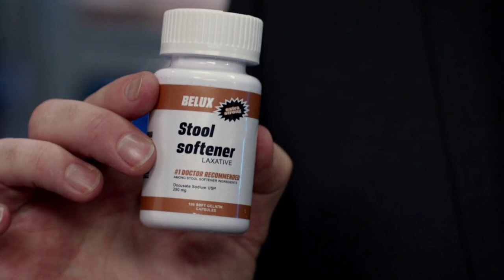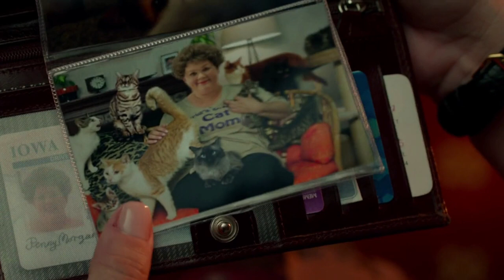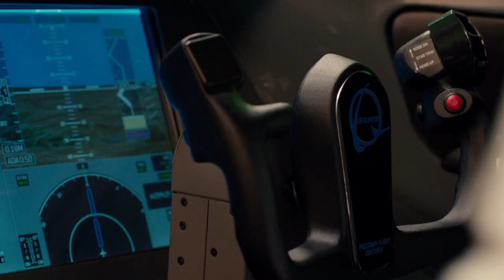Spy (2015) Film Explained in Hindi/Urdu | CIA Spy Summarized हिन्दी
The Spy (2015) action movie is explained in Hindi Urdu. The American action comedy film “Spy” story summarized with the full ending in हिन्दी explanation. The plot revolves around CIA analyst Susan Cooper who volunteered herself to become an active spy when one of her fellow agents got killed by the enemy.She confronts a perilous arms dealer, but she competes against them all.
Paul Feig's Spy is a 2015 American action comedy spy film written and directed by him.
Credits:

Images and footage Source: Chernin Entertainment
Director: Paul Feig
Producer: Peter Chernin
Writer: Paul Feig